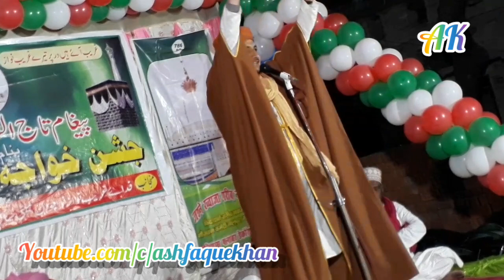Maulana Hazir Raza Chaturvedi || Taqreer 2019 || Salpur Jalsa